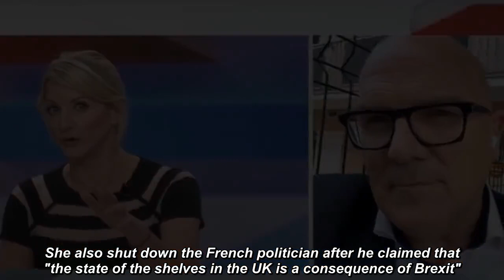'That's not correct' GB News host brilliantly schools Macron ally in furious fishing clash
GB NEWS host Alex Phillips brilliantly schooled a senior French MP as she "corrected" the leading ally of Emmanuel Macron on the "consequences of Brexit".
GB News host Alex Phillips clashed with French MP Bruno Bonnell as the pair discussed the ongoing row over fishing rights. GB NEWS# Macron#Brexit#